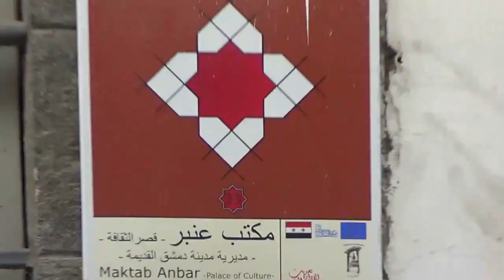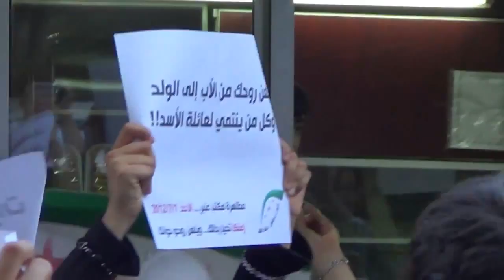شام دمشق القديمة انتفاضة شباب دمشق نصرة ...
شام دمشق القديمة انتفاضة شباب دمشق نصرة لزملكا والمدن الثائرة 1 7 2012